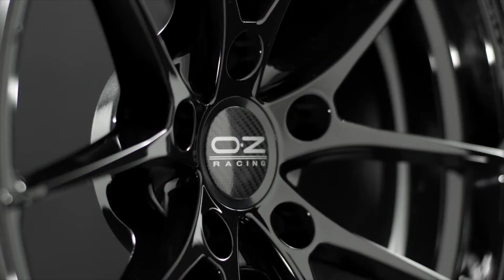LLANTAS OZ RACING LEGGERA NEGRO BRILLO LLANTASONLINE.ES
💣OZRacing Leggera
💥Uno de los espectaculares modelos de OZ Racing con los radios en "Y" en acabado Negro brillo, que incorporamos a nuestro amplio stock de mas de 9000 llantas para entrega en 24 Horas
👌Modelo disponible desde 92,15€ en 12 meses SIN INTERESES y al mejor precio del mercado, Distribuidor Oficial para España, Visita Nuestras Tiendas en Toda España o haz tu pedido en nuestra Tienda Online, entrega gratuita en toda España
👌Compra tus llantas y neumaticos con nosotros y paga comodamente hasta en 36 meses
✅Solo las mejores LLANTAS estan en LLANTASONLINE.ES